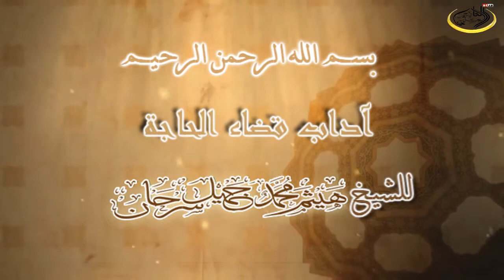اداب قضاء الحاجة للشيخ هيثم سرحان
اداب قضاء الحاجة للشيخ هيثم سرحان المدرس في معهد الحرم النبوي سابقا